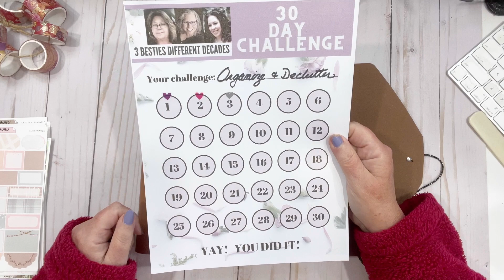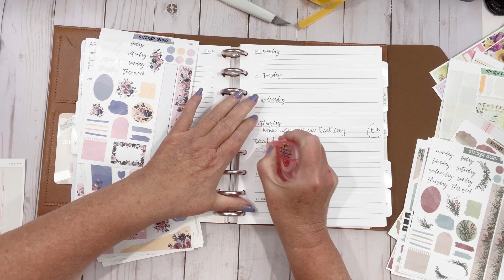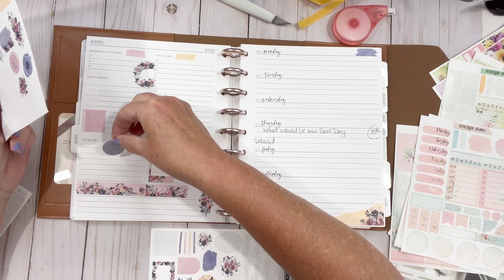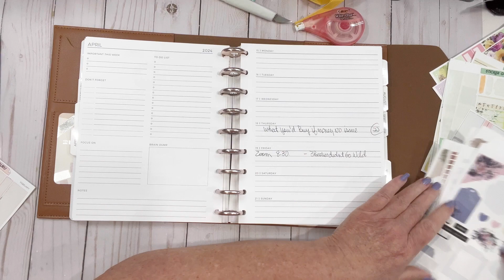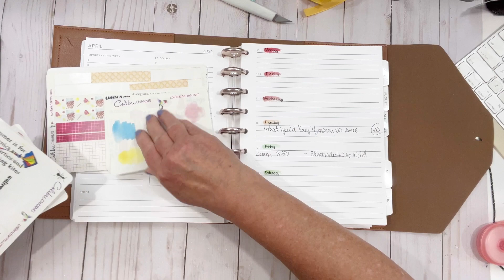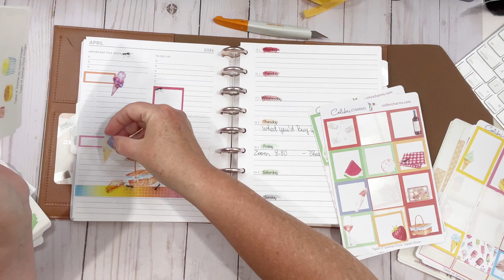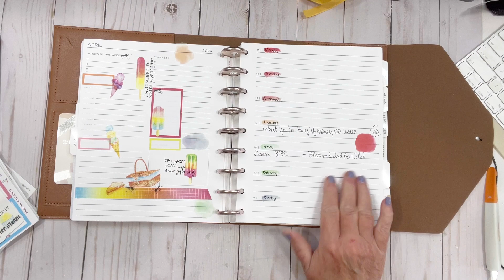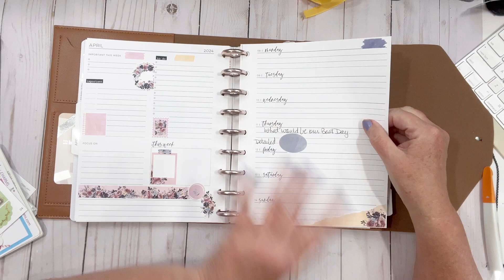Plan With Me ~ Plum Paper Planner Podcast update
Hi Friends
I think these stickers from@StickerGuru are fabulous don't you?

Meet up info

Follow me in all the places- I am grateful to everyone that is so supportive.
Facebook: Mambi Canadian Happy Planner Group (a group for all).
Wellness, Mind, Body and Spirit (join us for support in your journey)